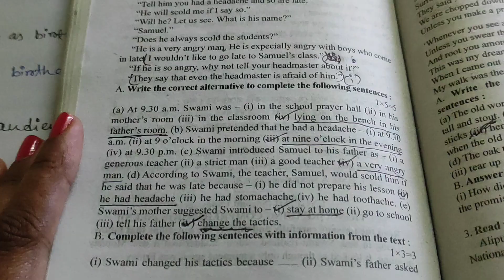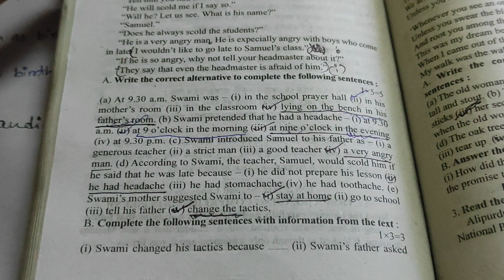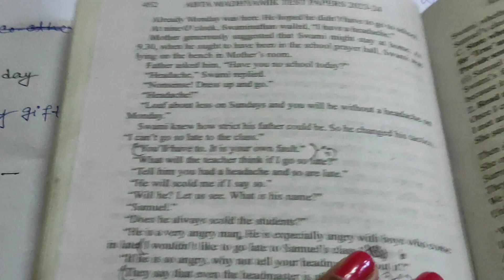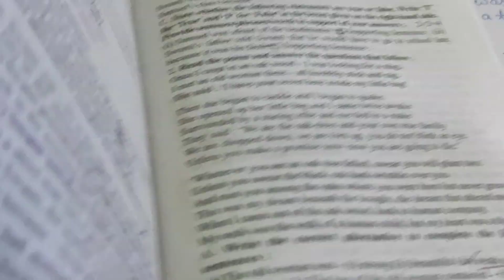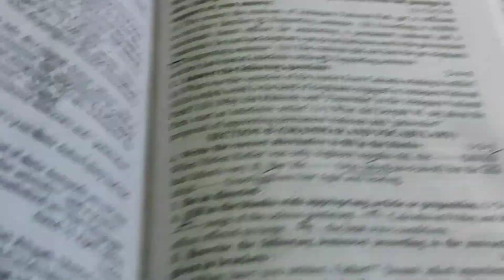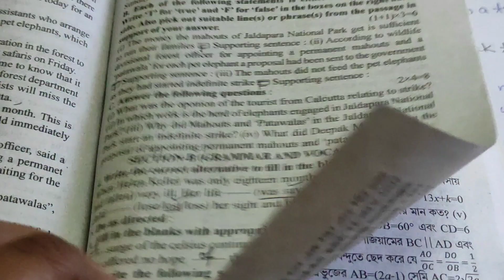Madhyamik 2024 ABTA Test Paper English Seen & Unseen Solved | Page 451